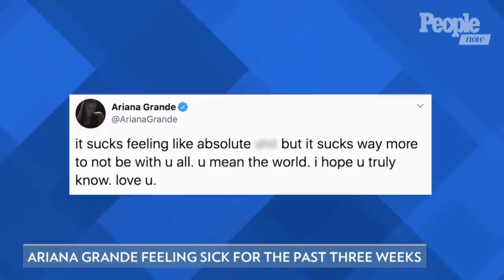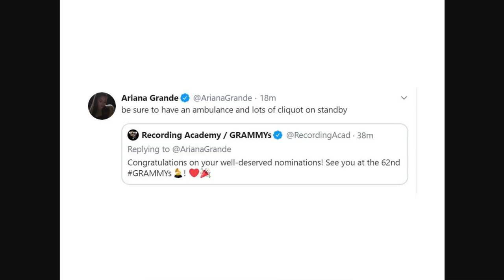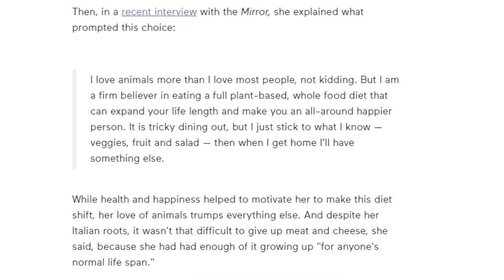Ariana Grande cancels Concert because of Vegan Diet